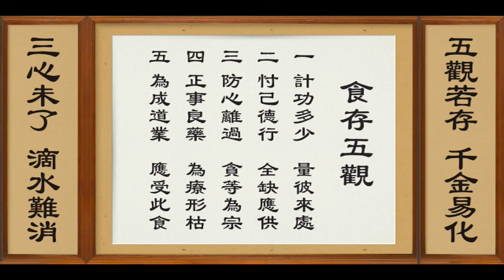20211005 精進佛七第二天 午齋過堂開示錄音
寂光寺 2021年10月 精進佛七第二天 午齋過堂開示錄音